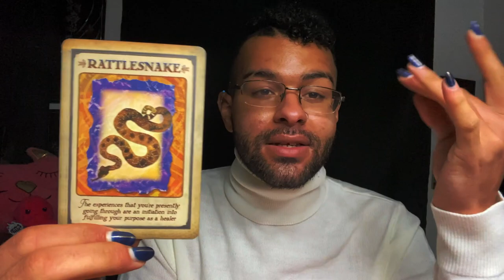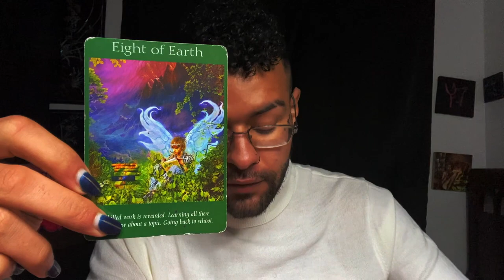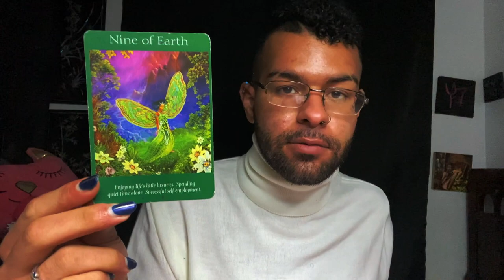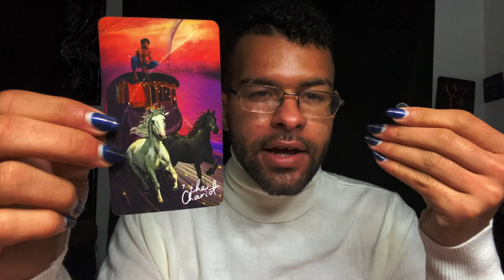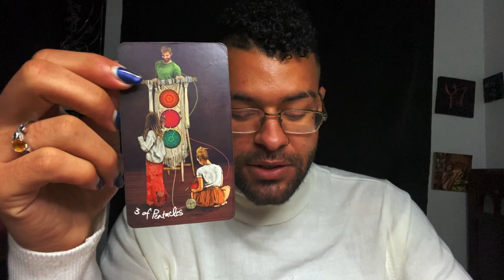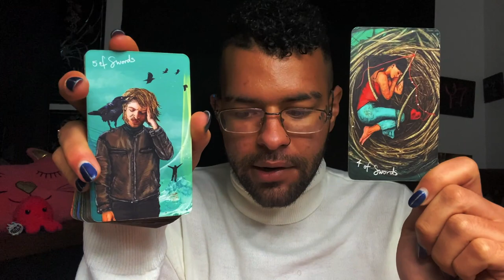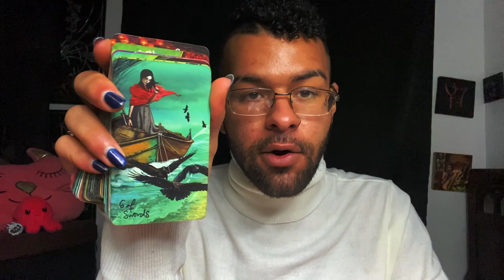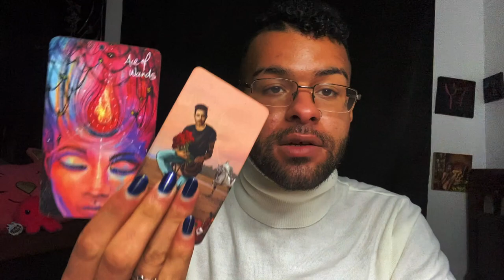Sagittarius ♐️ "YOU'RE GONNA REALLY LIKE THIS" YOU vs THEM Love Zodiac Tarot Reading 🖤 Tarotscope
sagittarius Soulmate & Love Zodiac Tarot Reading! The tarot messages in this you vs them soulmate love & relationship zodiac reading told a story of Sagittarius needing to identify what it is exactly that they want; and then go after it because Sagittarius will like the results from this.

$SimplyVelca

~ 🖤 Social Media 🤍 ~

🎵 Music Credits 🎶